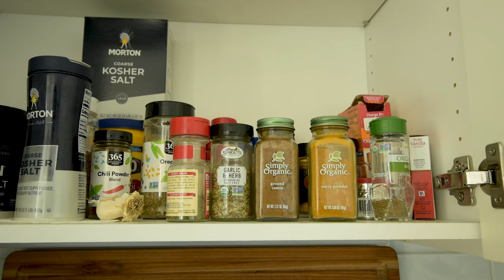Healthy foods to buy - a tour of our kitchen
In this video, I give you a tour of our kitchen so you can see what foods we keep around to stay healthy.

OILS

Grapeseed oil
Olive oil
Coconut oil
Avocado oil
Duck fat

SPICES

Salt (I prefer coarse)
Pepper grinder
Chili powder

HERBS (fresh is better)

DRESSINGS

Balsamic vinegar
Tessemae's Green Goddess

VEGETABLES (get whatever is on sale)

Salad mix
Kale
Chard
Potatoes
Carrots
Celery
Beets
Peppers
Tomatoes
Onions
Avocado

NUTS (do not get sugar coated ones; salted and roasted are ok)

Pine nuts
Brazil nuts
...all are high in calories, but healthy in moderation

MEATS (get whatever is on sale)

Chicken (breasts have fewer calories)
Steak (leaner cuts means fewer calories)
Fish (wild is best if fresh)
Shrimp (pre-cooked is easy snack)
Lamb
Pork (chops means fewer calories than bacon)
Fresh sausage (ok in moderation)

PROTEIN POWDER

OTHER PANTRY

LAST RESORTS

OUTLINE

00:00 Introduction and quick tips
00:49 Pantry
06:17 Fridge
12:00 Spice cabinet